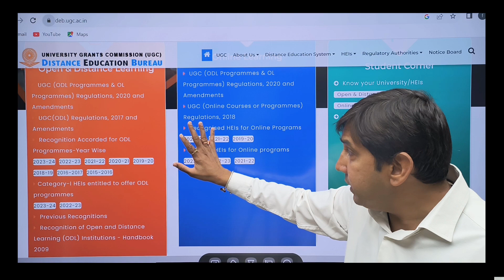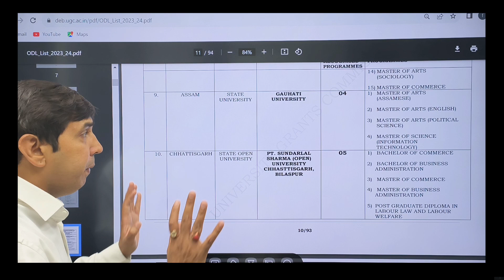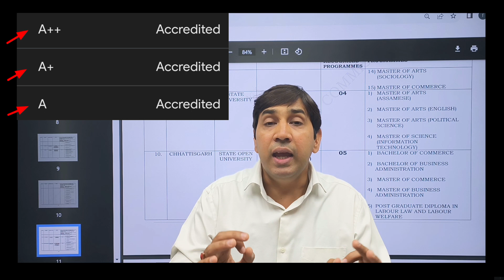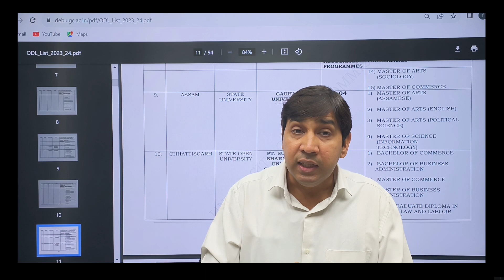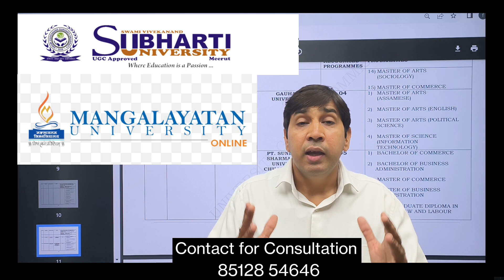Admissions in Nalanda open University for UG/PG 2023-24! Nalanda open University distance approval?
NALANDA OPEN UNIVERSITY PATNA! UGC and DISTANCE approval!
NALANDA University courses! Valid or not?
Nalanda University
nalanda open University Patna
nalanda open University ugc approved or fake
Bachelor of COMPUTER
APPLICATION
BACHELOR OF LIBRARY
AND INFORMATION
SCIENCE
BACHELOR OF ARTS
(HONOURS) (HISTORY)
BACHELOR OF
EDUCATION -only for
inservice teachers
BACHELOR OF SCIENCE
(YOGA)
BACHELOR OF
BUSINESS
ADMINISTRATION
BACHELOR OF ARTS
(YOGA)
BACHELOR OF ARTS
(HONS) (JOURNALISM
AND MASS
COMMUNICATION)
BACHELOR OF ARTS
(HONS)(ECONOMICS)
BACHELOR OF ARTS
(HONS) in Education
BACHELOR OF ARTS
(HONS)(GEOGRAPHY)
BACHELOR OF ARTS
(HONS) (HINDI)
BACHELOR OF ARTS
(HONS) (HOME SCIENCE)
BACHELOR OF ARTS
(HONS)(PSYCHOLOGY)
BACHELOR OF ARTS
HONS)
(SOCIOLOGY)
BACHELOR OF
COMMERCE (HONS)
BACHELOR OF ARTS
(MATHEMATICS)
BACHELOR OF ARTS
(URDU)
BACHELOR OF ARTS
(HONS) (POLITICAL
SCIENCE)
BACHELOR OF ARTS
(HONS)(PUBLIC
ADMINISTRATION)
BACHELOR OF ARTS
(HONS) (SOCIAL WORK)
BACHELOR OF ARTS
(HONS)(Tourism)
BACHELOR OF SCIENCE
(HONS) (ZOOLOGY)
BACHELOR OF SCIENCE
(HONS) (BOTANY)
BACHELOR OF SCIENCE
(HONS) (CHEMISTRy
BACHELOR OF SCIENCE
(HONS)(GEOGRAPHY)
27. BACHELOR OF SCIENCE
(HONS) (HOME SCIENCE)
28. BACHELOR OF SCIENCE
(HONS) (MATHEMATICS)
29. BACHEOR OF SCIENCE
(HONS) (PHYSICS)
30. MASTER OF ARTS
(DISASTER
MANAGEMENT)
31. MASTER OF MASS
COMMUNICATION AND
JOURNALISM
32. MASTER OF SCIENCE
(DISASTER
MANAGEMENT)
33. MASTER OF ARTS
(EDUCATION)
34. MASTER OF ARTS
(ENVIRONMENTAL science
MASTER OF ARTS
(GEOGRAPHY)
36. MASTER OF ARTS (HINDI)
37. MASTER OF ARTS
(POLITICAL SCIENCE)
38. MASTER OF ARTS
(PSYCHOLOGY)
39. MASTER OF ARTS
(PUBLIC
ADMINISTRATION)
40. MASTER OF ARTS
(RURAL DEVELOPMENT)
41. MASTER OF ARTS
(SANSKRIT)
42. MASTER OF ARTS
(SOCIOLOGY)
43. MASTER OF ARTS
(URDU)
44. MASTER OF ARTS
(ECONOMICS)
45. MASTER OF ARTS (HOME
SCIENCE)
46. MASTER OF ARTS
(MATHEMATICS)
47. MASTER OF ARTS
(SOCIAL Work)
48. MASTER OF COMMERCE
49. MASTER OF SCIENCE
(BOTANY)
50. MASTER OF SCIENCE
(CHEMISTRY)
51. MASTER OF SCIENCE
(ENVIRONMENTAL
SCIENCE)
52. MASTER OF SCIENCE
(GEOGRAPHY)
53. MASTER OF SCIENCE
(MATHEMATICS)
54. MASTER OF SCIENCE
(PHYSICS)
55. MASTER OF SCIENCE
(ZOOLOGY)
56. MASTER OF SCIENCE
(HOME SCIENCE)
57. MASTER OF LIBRARY
AND INFORMATION
SCIENCE
58. MASTER OF ARTS
(HISTORY)
59. MASTER OF COMPUTER
APPLICATION
nou admission
nou admissions 2023